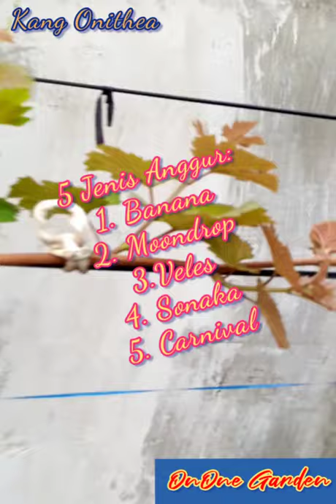Satu Pohon 5 Varian Anggur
Satu pohon 5 varian anggur, ini sebagai inspirasi bagi kawan peng-Anggur-an, jika memiliki lahan yg sempit tapi ingin memiliki banyak varian atau jenis anggur, maka solusinya kita bisa melakukan grafting pada tersier tunas air yg cukup besar agar bisa semprut. Jadi kita pilih tersier mana saja yg memungkinkan.
Cara ini juga bisa dilkakukan untuk mempercepat validasi anggur jika kita baru dapat entres.
Semoga video ini bermanfaat dan menambah wawasan kita.
Bagi yg kurang jelas bisa menanyakan di kolom komentar.
Tetima kasih.